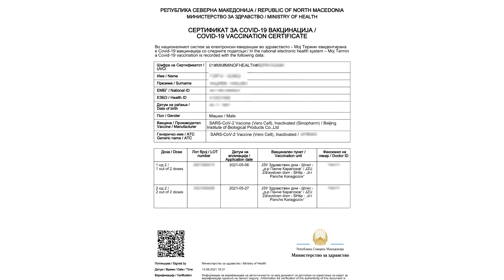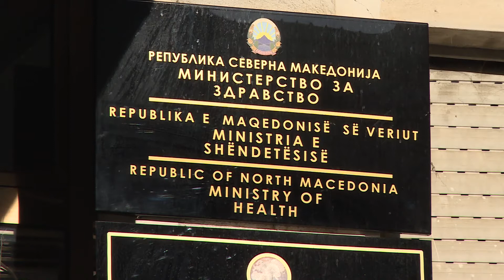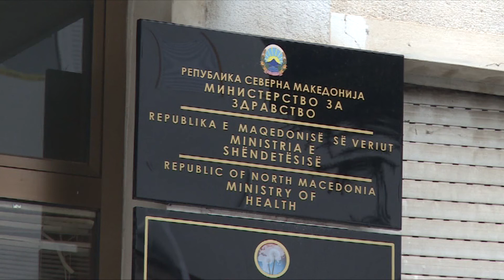Податоците на дел од граѓаните на сајтот за вакцинација се пробиени